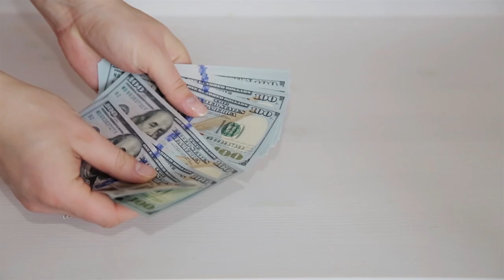TELEMUNDO RESPONDE AEROMEXICO TICKETS REFUND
VIDEOGRAPHER & EDITOR:  JUAN GUERRA